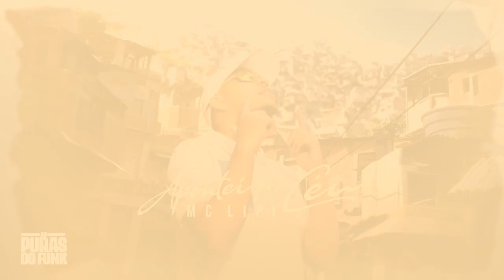APONTEI PRO CÉU - MC Lipi ( DJ GM ) 2022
Os melhores lançamentos do mundo do funk,

APONTEI PRO CÉU